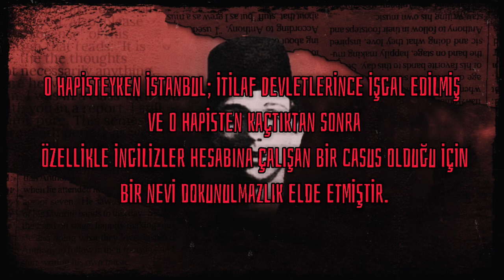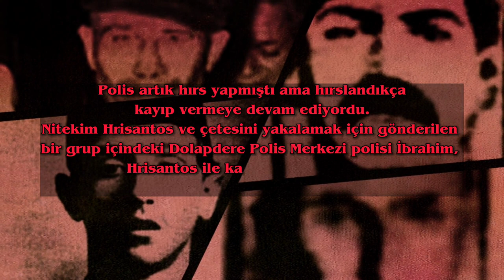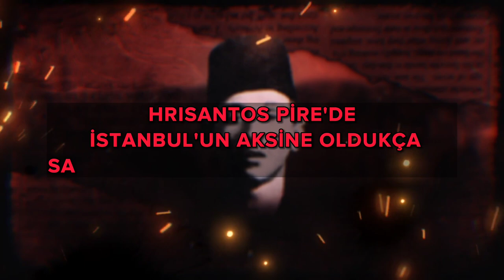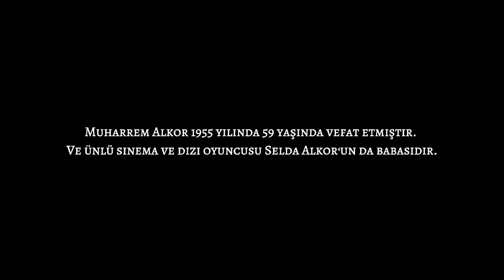Kasımpaşa Canavarı: HRISANTOS (Türkçe Belgesel)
Selam, videoma hoşgeldiniz bugün sizlere 21 cinayeti olan, üstelik bunların 13 tanesi polis olmak üzere  İstanbul’un işgal yıllarında, Osmanlı Emniyeti’ne mektuplar göndererek, “Hepinizin kanını içeceğim” diye korku salan Osmanlı Devleti'nin ilk seri katili Hrisantos'u inceleyeceğiz.

Video kurgu ve seslendirme: Onur Blitz

Kullanılan Müzikler:
Asbārān - Epic Iranian Music
''The Mad King'' - Rok Nardin (Dark Massive Hybrid Orchestral Trailer Music)
Uğur Ataş - SOKAĞIN ÇOCUKLARI  [Part 2]  (Feat. Ümit Yurdagül)
Old Town Trap
Le Castle Vania - John Wick Medley
Desert Music  - Man Of War
The Godfather / Le Parrain Soundtrack (by Kiarash-Beats)
Happy x Macklemore Type Beat 2021 "Ups & Downs" | Upbeat Hip-hop Instrumental
Six Days (Remix)
[FREE FOR PROFIT] Summer Cem Dark Club Type Beat - 'TMM TMM' | prod. by Young Corn
Sokagın Çocukları / ♫ Faysal Ağaya Baskın Müziği ♫ ( Sezon Finali Müziği )